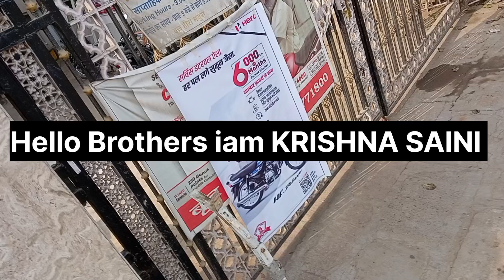XTream लेनी चाइए या नही ❤️🔥💯💥